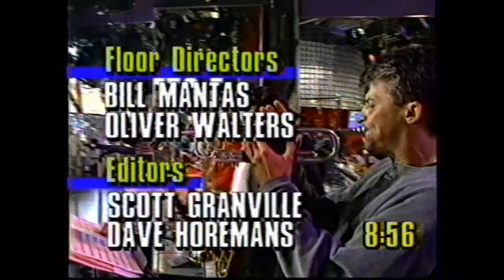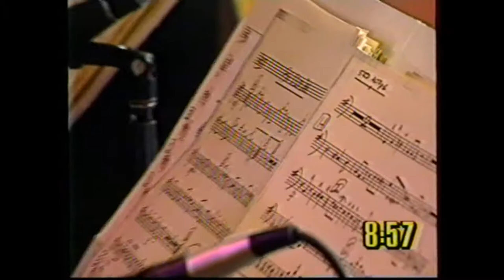Five O Clock Drag Rockin In Rhythm BT 96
Rockin' In Rhythm on Breakfast Television, 1996.